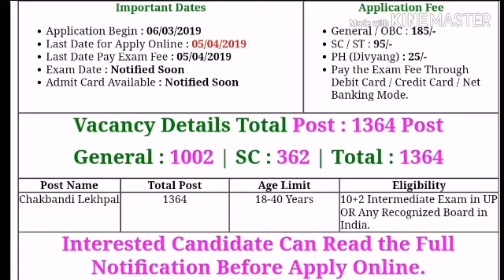UPSSSC चकबन्दी लेखपाल की 1364 पोस्ट जिसमें OBC और एसटी के लिए एक भी सीट नहीं हैं जानिए डिटेल्स